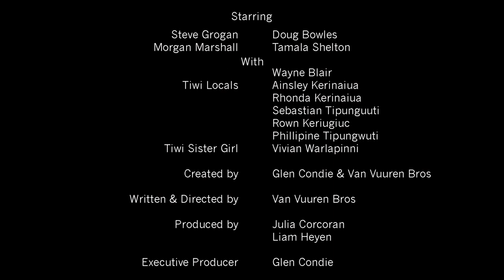Location Scouts Episode 3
Join Location Scouts, Steve and Morgan, on a hilarious journey through the Top End of the Northern Territory as they find the best locations for the filming of the newly released Aussie feature film, Top End Wedding. Watch the latest episodes here…